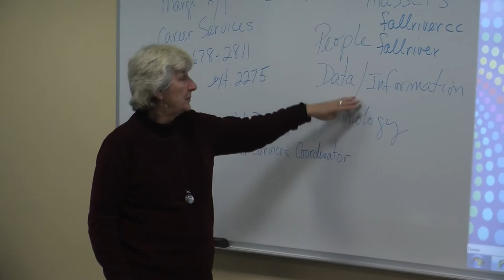BCC Career Services- Informational Interview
Workshop on conducting an information interview as part of career exploration presented by the Bristol Community College's Office of Career Services